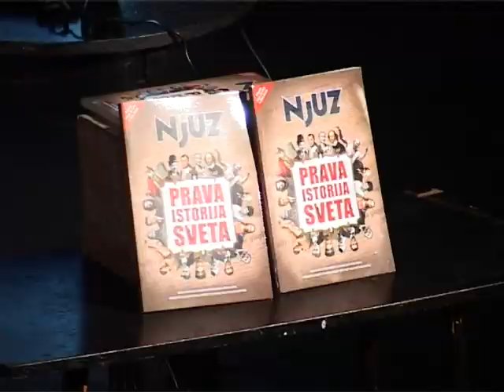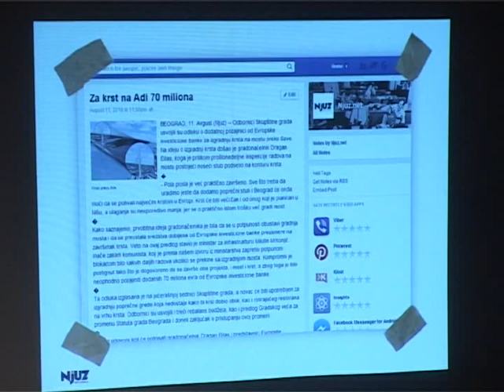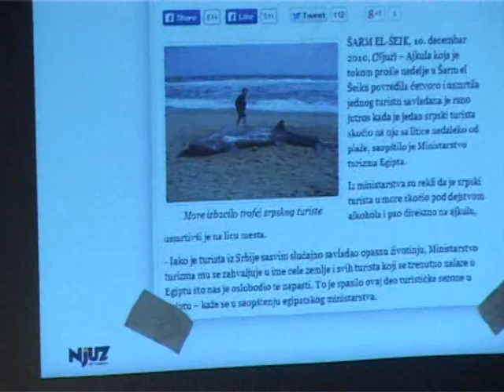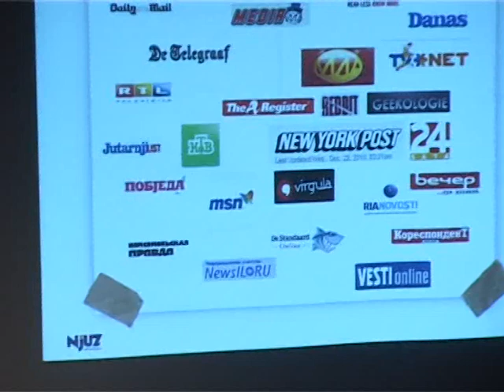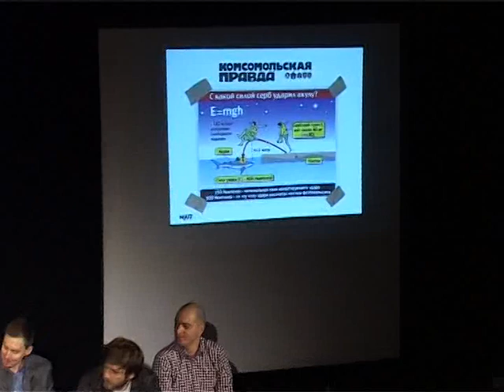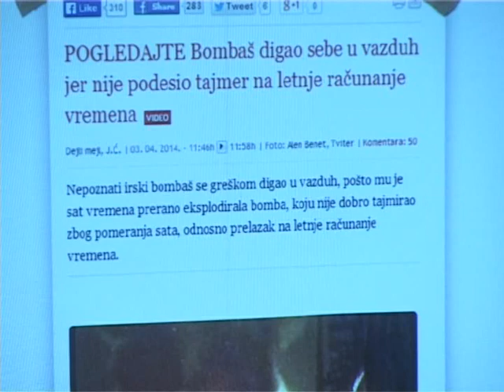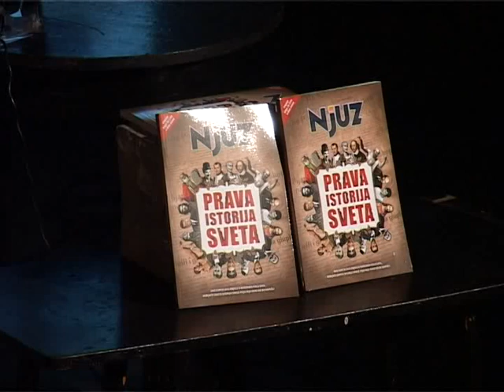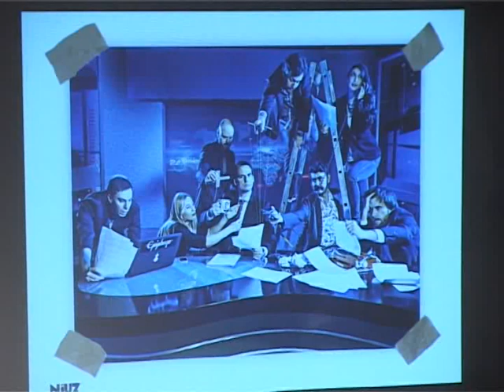Zoran Kesić i "Njuzovci" u Palanci (cela predstava)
Autorski tim TV emisije "24 minuta sa Zoranom Kesićem" gostovao je na sceni Gradskog pozorišta u Smederevskoj Palanci.